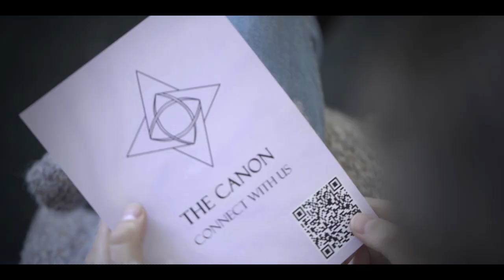The Mire | Realignment Trailer - Official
Realignment trailer for TheMireFilm, a smart thriller from Apple Park Films and Familiar Stranger Studios. In association with Jake Earwaker Films and The Dazey Hills Company.

Starring Antony Knight, Holly McLachlan, and Joseph Adelakun.

On the eve of a mass suicide, charismatic cult leader Joseph Layton must convince his two most loyal followers that he intends to go through with their plans. A battle of wits ensues across one evening as all three parties attempt to manipulate, reform, and out plot the others.